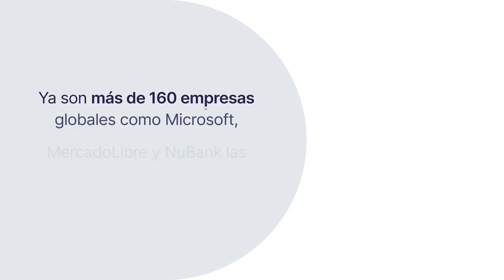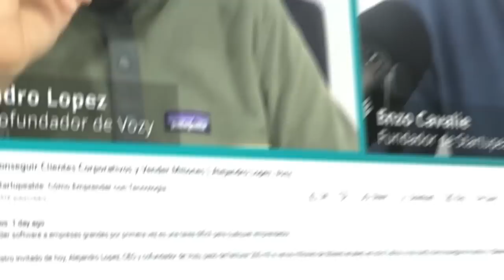México: La nueva FÁBRICA del MUNDO (Qué es el NEARSHORING) | Emilio Cadena, PRODENSA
Puedes tomarte 50 segundos para llenar una breve encuesta? Nos ayuda a saber más de ti para ofrecerte contenido de valor y relevante. Son solo 6 clics!

🎙 En este podcast, entrevistamos a Emilio Cadena sobre:
   • Nearshoring: Que es y como afecta a México
   • Como funciona el Nearshoring
   • La llegada de empresas a México

👤 Emilio Cadena, CEO de Grupo Prodensa, lleva más de 35 años ayudando a empresas manufactureras, principalmente extranjeros, a abrir y expandir las operaciones de más de 100 proyectos en México. También es presidente del consejo de la US Mexico Foundation.

SECCIONES DEL EPISODIO:
0:00 Introducción
1:11 Qué es Nearshoring
6:20 Motivos que rompieron relación comercial EEUU-CHINA
24:50 Oportunidades para StartUps y Tecnología
31:01 Limitaciones para que crezca el nearshoring en México
36:30 Guerra de talento
43:01 Ronda de Preguntas Rápidas